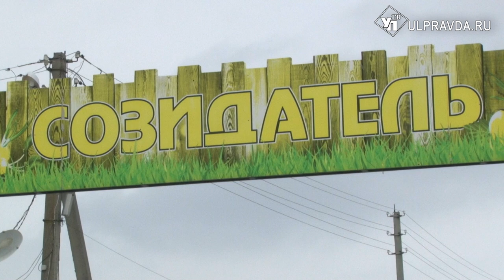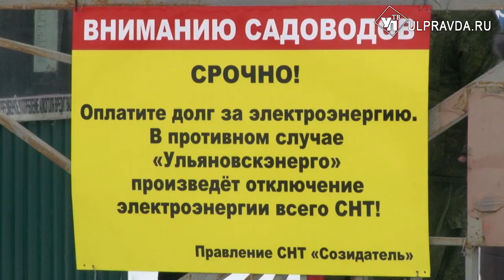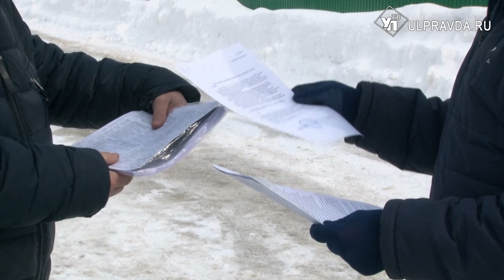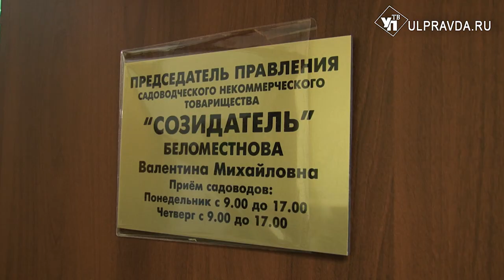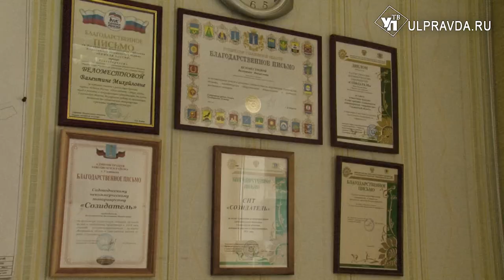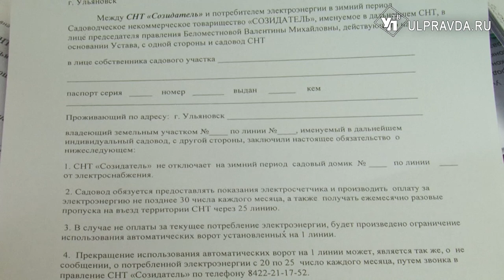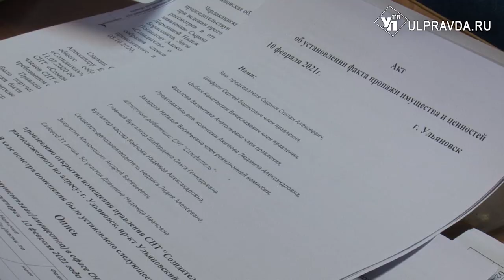«Нас просто обворовывают». Что в СНТ «Созидатель» садоводы не поделили с председателем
В нашу редакцию обратились садоводы из «Созидатель». По их словам, они дошли до дочки кипения. Активная группа дачников  больше не может терпеть председателя СНТ.  Владельцы садовых участков считают, что их нагло обманывают.